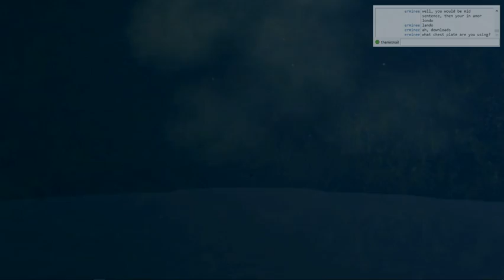A Big Ol' Hand in a Big Dark Hole (Part 14)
In which we go into the distant past.